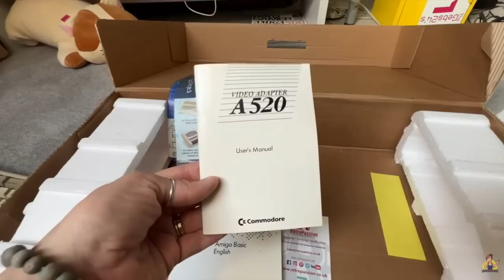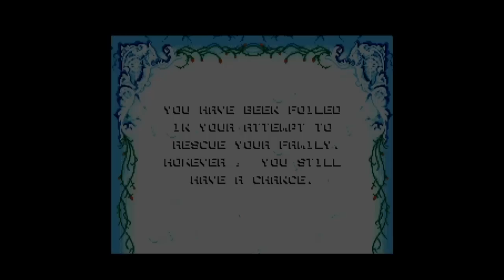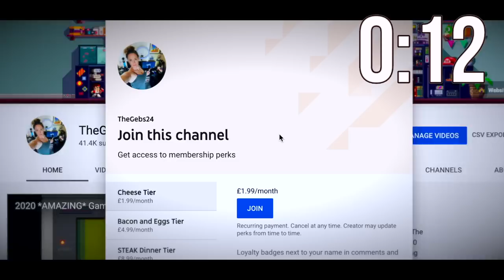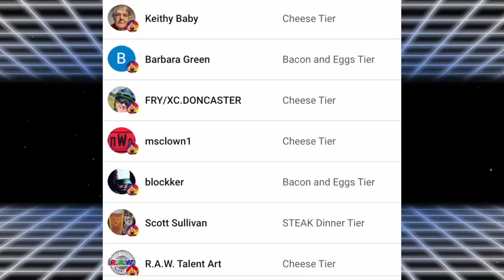10 Amiga Games that Changed my Life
Here are 10 Amiga Games that Changed my Life. Thanks to my friends, Matt, Rich, Damo and Gaz. Sadly, Rich is no longer with us but the memories of our Gaming Childhoods' burn brightly.

I love Retro Games, in fact, I love all things gaming. I'm here to connect with you through my videos and passion. You can expect Retro Game Hunting Adventures and much more.

Extra Bits:
Music & Intro graphic